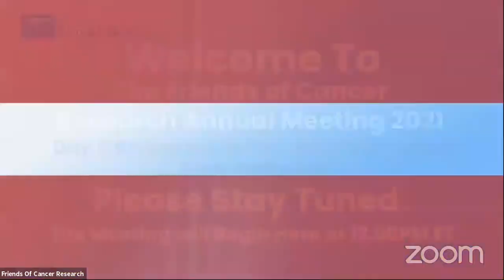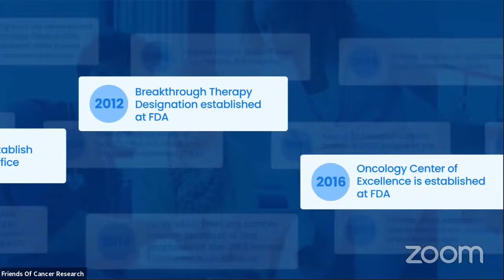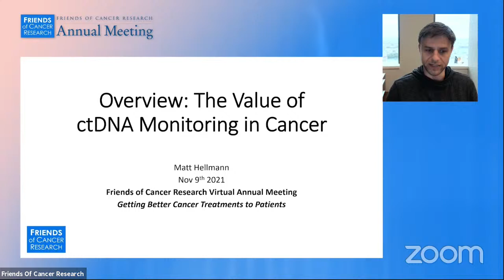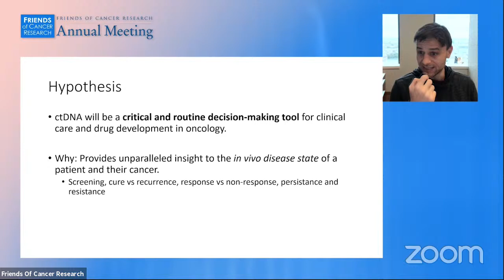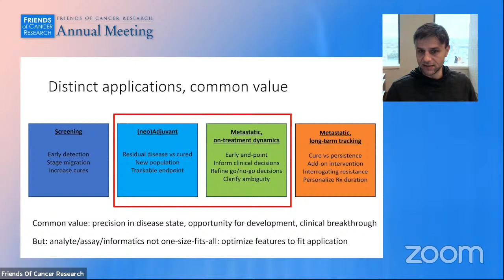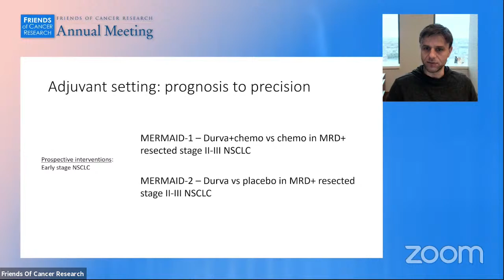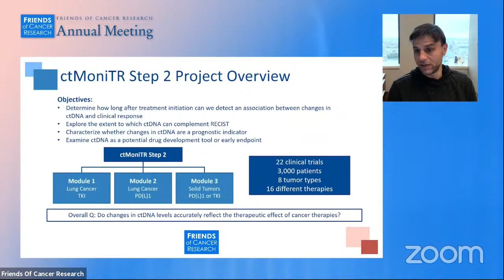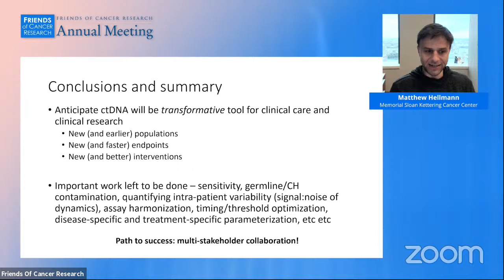Friends of Cancer Research Annual Meeting Day 1: Charting the Path for ctDNA as an Early Endpoint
Friends of Cancer Research Day 1: Charting the Path for ctDNA as an Early Endpoint

Meeting Begins - 00:00

Welcoming Remarks by Jeff Allen, Friends of Cancer Research - 02:48

Keynote Conversation: Janet Woodcock, Acting Commissioner, U.S. FDA and Ellen Sigal, Friends of Cancer Research - 04:20

Session 1: Charting the Path for ctDNA as an Early Endpoint, Matthew Hellmann, Memorial Sloan Kettering Cancer Center - 00:21:09

Panel Discussion - 00:34:12

Kathleen Winson, Genentech, A Member of the Roche Group (moderator)
Chris Abbosh, AstraZeneca
Valsamo Anagnostou, Johns Hopkins School of Medicine
Jonathan Baden, Bristol Myers Squibb
Reena Philip, CDRH, U.S. FDA
Mark Sausen, Personal Genome Diagnostics
Paz Vellanki, CDER, U.S. FDA

Closing Remarks, Jeff Allen, Friends of Cancer Research - 1:03:34